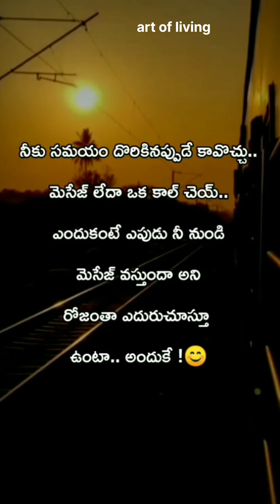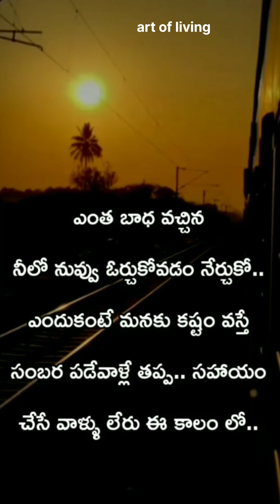Life Quotes Telugu